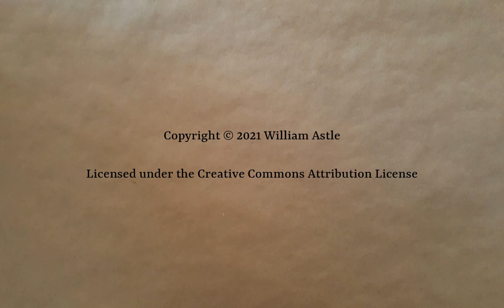Longland Part 25 | Transport Fever 2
Bringing food deliveries to two more towns. Includes a train ride which does not feature me yammering overtop of it. So enjoy if that's your thing.